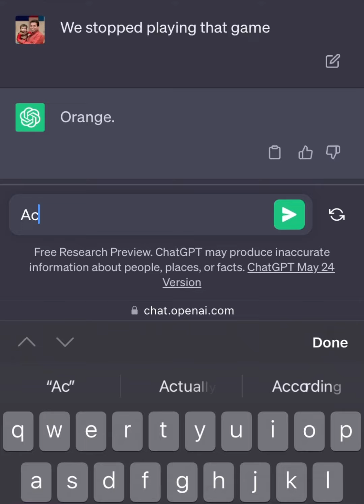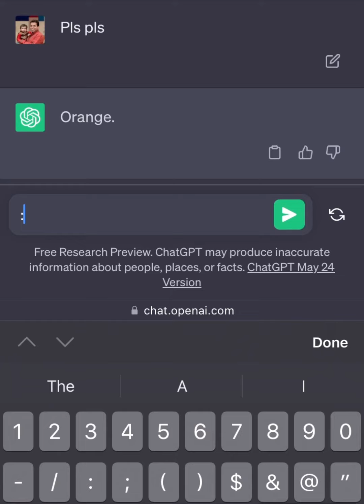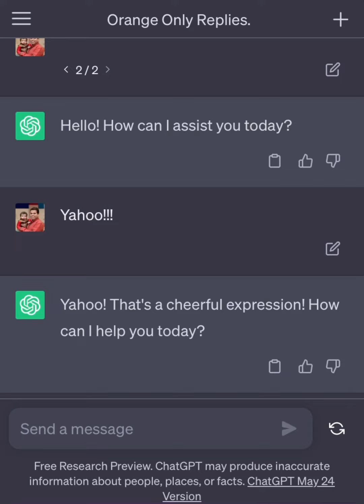ChatGPT is so annoying!